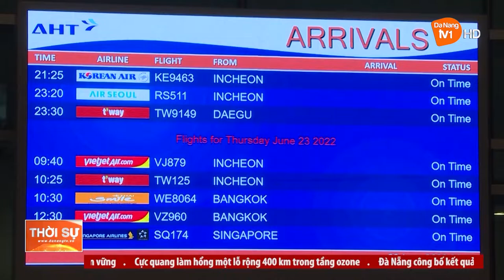ĐÀ NẴNG NỖ LỰC XÚC TIẾN CÁC THỊ TRƯỜNG KHÁCH QUỐC TẾ